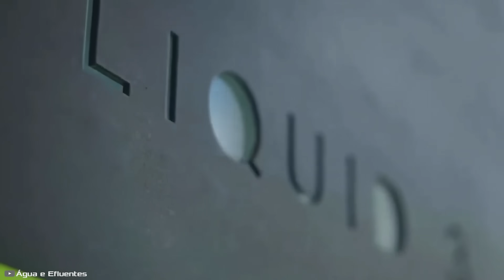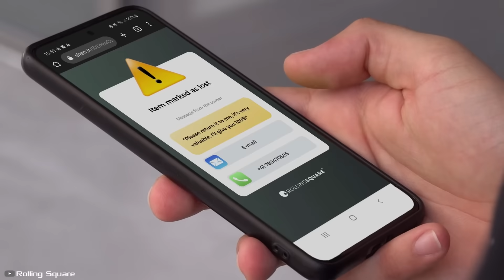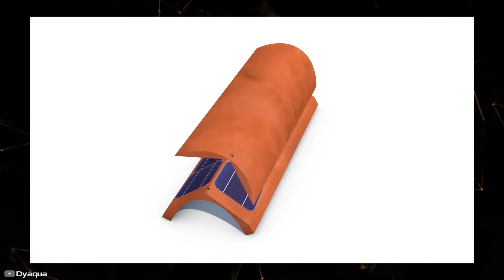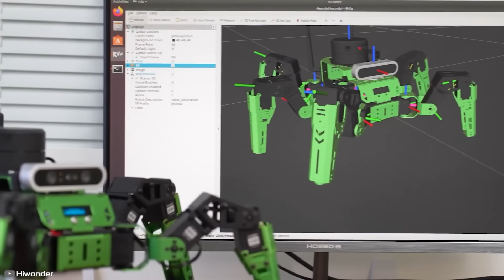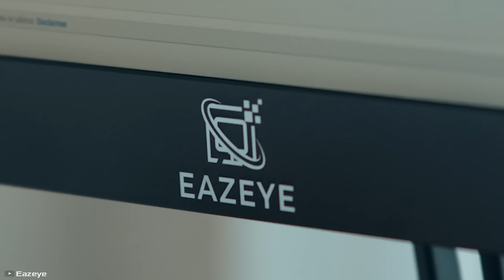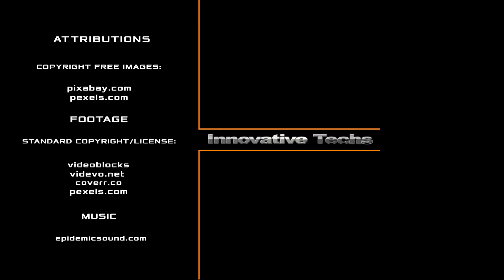15 INTERESTING INVENTIONS THAT WILL SURPRISE YOU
1. 00:20-1:44
2. 1:45-2:49
3. 2:50-3:55
4. 3:56-5:03
5. 5:04-6:00
6. 6:01-7:16
7. 7:17-8:20
8. 8:21-9:11
9. 9:12-10:14
10. 10:15-11:17
11. 11:18-12:20
12. 12:21-13:05
13. 13:06-14:04
14. 14:05-15:03
15. 15:04-16:04

403